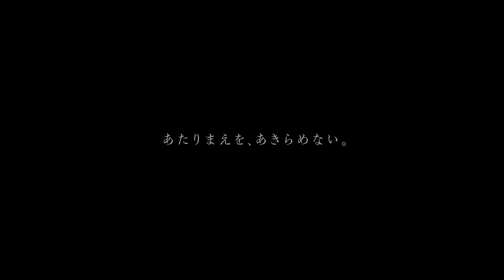あたりまえを、あきらめない｜膝や股関節の痛みで悩んでいる方へ｜ジョンソン・エンド・ジョンソン メディカル カンパニー